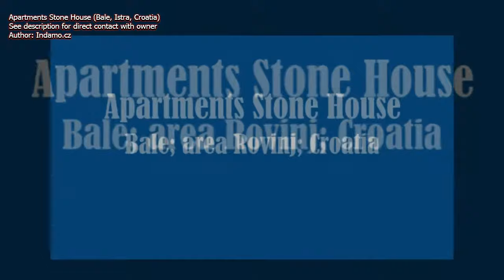Apartments Stone House Bale Istra Croatia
Very nice Apartments Stone House in Bale, near Rovinj:
In English